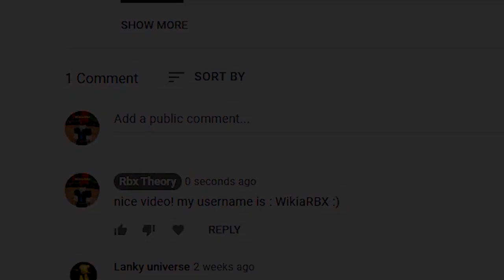FINALLY CODES IN Driving Empire! | (Roblox Driving Empire Codes) Roblox Codes 2022